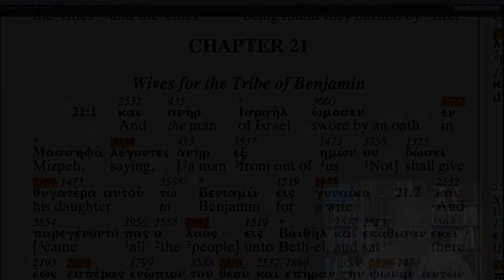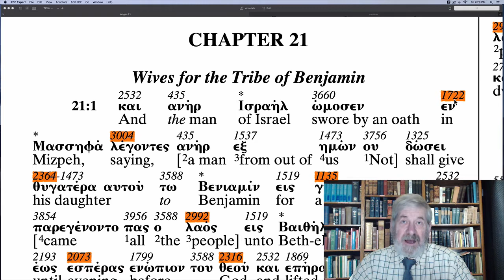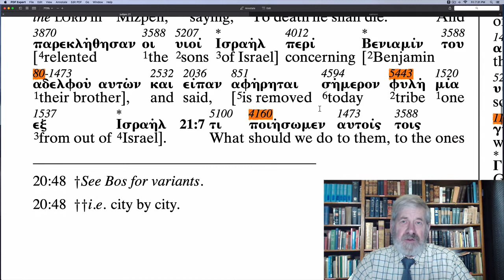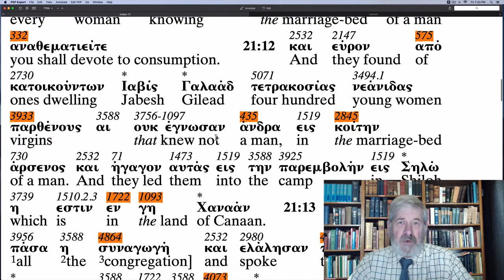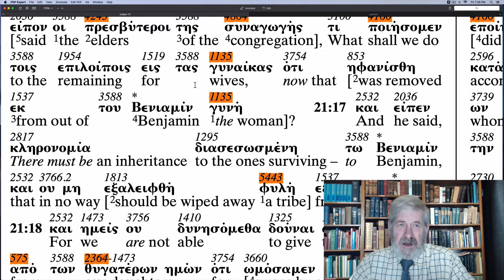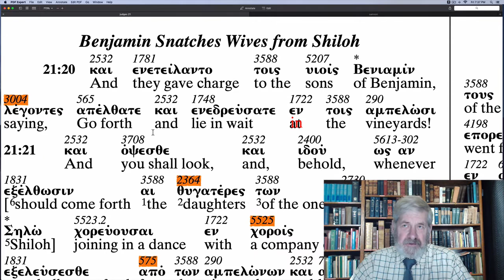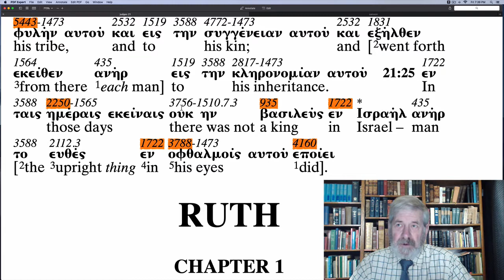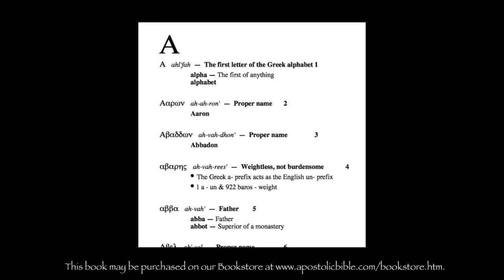Judges 21 - The Apostolic Bible Polyglot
Follow along through the Book of Numbers with Charles Van der Pool the translator of The Apostolic Bible Polyglot.   The highlighted AB-Strong numbers corresponds to Mr. Van der Pool's book, "English Derivatives from The Greek New Testament" found on the website Bookstore.